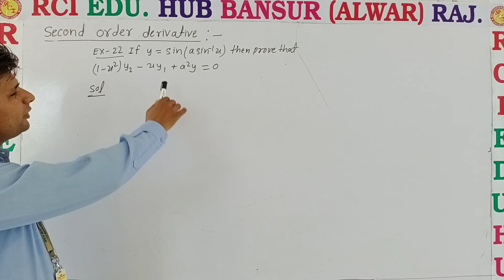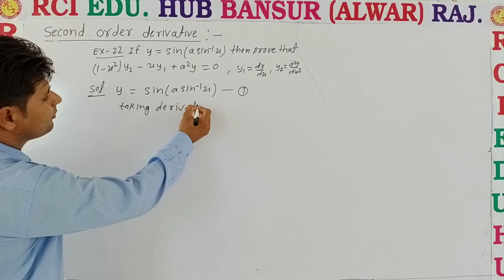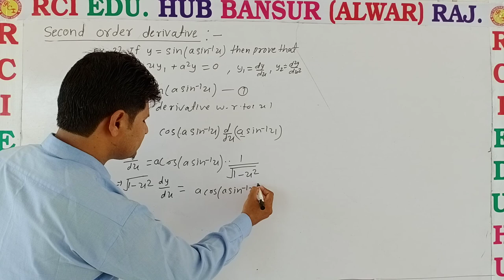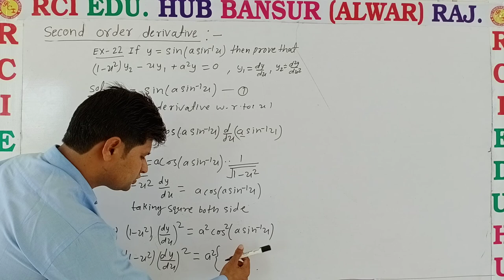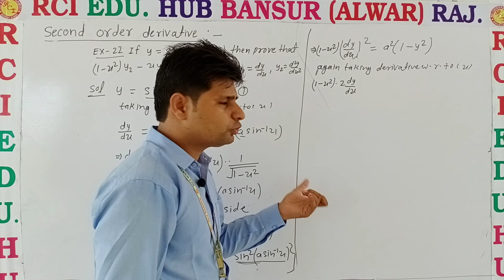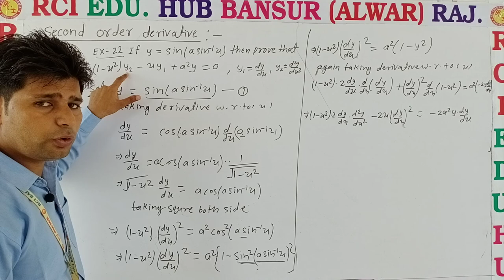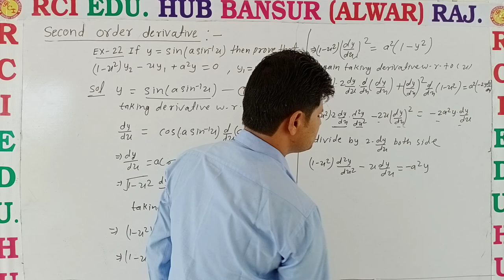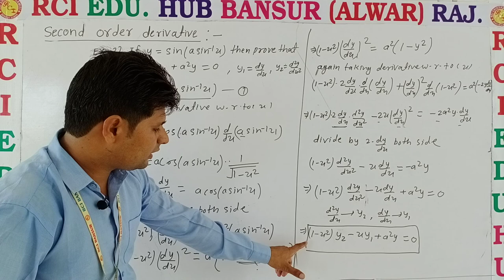second order derivative Ex 22 ll RCI SCHOOL BANSUR by bhawani sir